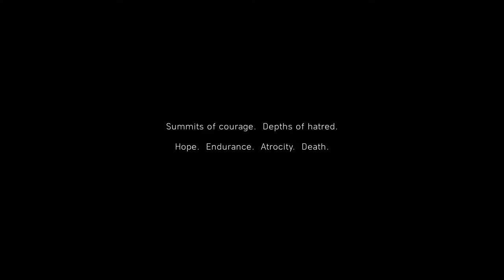Battlefield V Walkthrough Gameplay Part 1 | INTRO | MY COUNTRY CALLING | PC | 1080P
🎮BATTLEFIELD V 2018 [FULL GAME]
PART 1 _ INTRODUCTION | MY COUNTY CALLING

🤩Player - Jit Bhattacharya ⒿⒷ

💻 【 PC CONFIQURATION 】 💻

📌 MOTHERBOARD
     ↳ GIGABYTE GA-A320M-S2H

📌 GPU
     ↳ ZOTAC GeForce® GTX 1050 2GB Mini

📌 HDD
     ↳ Western Digital 1TB Internal Hard Drive

📌 SMPS
     ↳ Foxin FPS 800

📌 Cabinet
     ↳ Frontech Gaming Blue Dual Fan

📌 Monitor
     ↳ Samsung 22 inch Full HD Monitor 🖥️

📌 Keyboard & Mouse
     ↳ Cooler Master Devastator Gaming 3 Keyboard and Mouse Combo ⌨️ & 🖱️

📌 Headphone
     ↳ Boat Rockerz 400 On-Ear Bluetooth Headphones 🔊